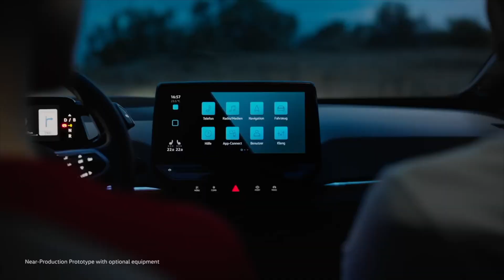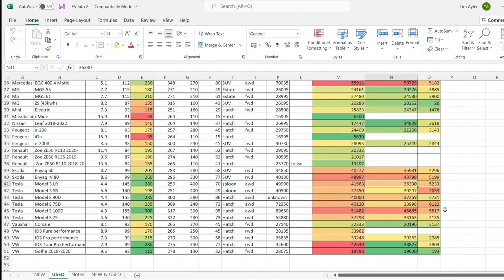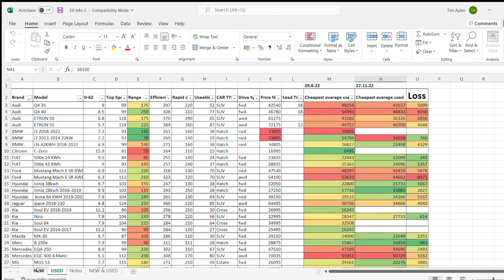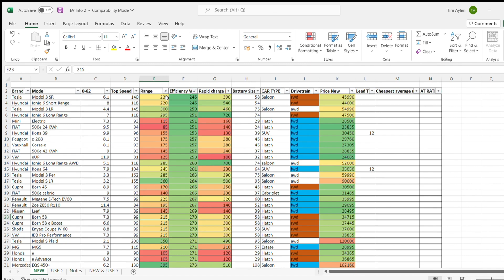USED ELECTRIC CAR PRICES ARE PLUMMETING.....BUT WHY????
Slightly off piste this video for the ChargeheadsUK Channel. However I thought I would highlight what's happening in the market. As an experienced used car buyer for a main dealer group I am fortunate enough to see the trading of all cars in the background and how desirability and prices are being affected.
If you enjoy this video please comment, if there was an aspect of the used market you want me to look at let me know.

At the start of 2021 I created Chargeheads to ELECTRIFY petrolheads essentially get more car enthusiasts into electric cars. An Electric Petrolhead if you like. A CHARGEHEAD!

To start I decided to do an EV conversion and went on an amazing journey visiting many of the big companies in this field.
I selected the not so well known TVR Tasmin, AKA the Wedge (TVRWedgee) to electrify after careful consideration of other cars. As I already had a TVR Griffith which I enjoyed driving and with my passion for raw, powerful, tail happy cars with no driver aids TVR was the obvious choice when selecting a car to electrify.

The 2nd build I started was the SpecialTrikee project a 1970's BSA Aerial 3 Tricycle Scooter that I am turning into a e-Trike I can use locally and ride around at shows. Mrs Chargehead calls it my special scooter. that originally had a 50cc two stroke motor and has a "mis sold 250 watt motor" in it. This project wouldn't have got off the ground if it weren't for my mate Vinny, who also did my Integra DC2 turbo build in the naughties!

The Latest project is Rustee RusteeTesla the Tesla build to make a Model 3 Long Range. well. better! This build is on a budget and in keeping with the Chargeheads green credentials I am using used parts where possible to modify.

I hope to not only entertain with ChargeheadsUK Channel and the TVRWedgee, SpecialTrikee and RusteeTesla builds, but also to inspire watchers to create their own greener transport.
With the help of leaders in their field like Ralph Hosier (Engineer, designer, builder of special vehicles, teacher, writer, TV presenter and trouble maker.
Ralph teaches Electric and Hybrid Vehicle Training (IMI Techsafe), builds some amazing one off projects and most of all is a top bloke!
He's the engineer behind TVRWedgee the Electric TVR.

Also Dr Nick Mason from ECO Classics and other EV specialists who are leading the field in electric transport.

So let the fun begin. safely in a controlled environment using the right EV safety equipment! ;0)
Did I mention myself and Ralph have also done an EV Conversion safety video as well